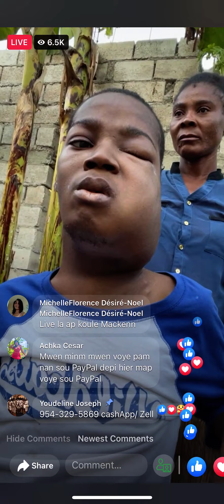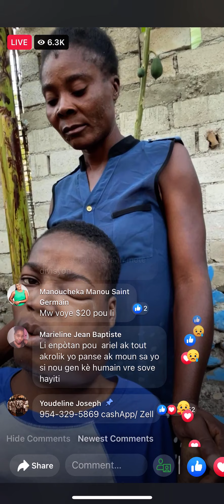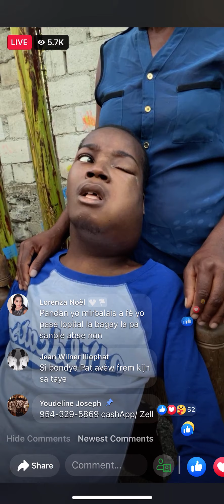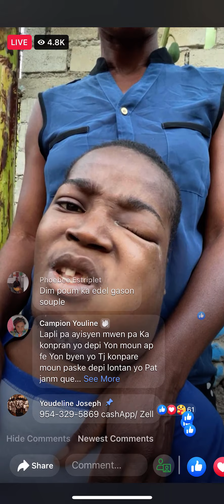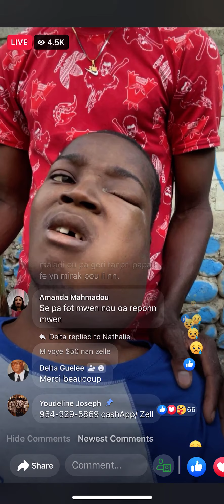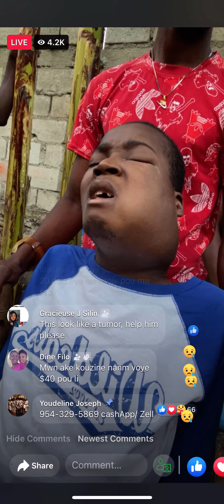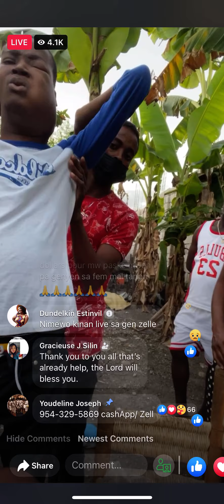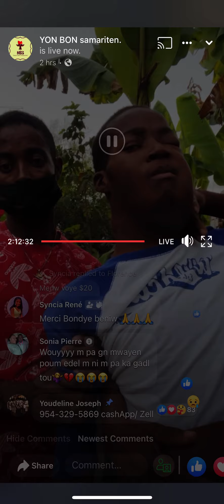Gade mize Haïti ede NBS cash/zelle or509-33870576 mesi empil ❤️❤️❤️❤️❤️❤️❤️